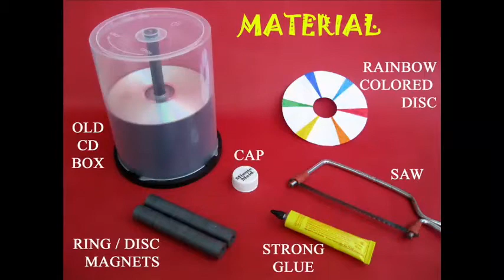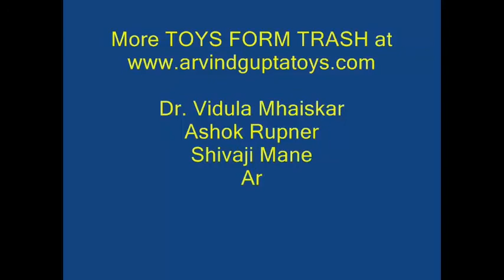Levitating CD | Bhojpuri | Levitation Toy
This CD levitates magnetically. It is also easy to make. You will need a lot of magnets, old CDs and a CD box. Remove all the CDs from a CD box. What will remain will be the base and the central stem. Cut the stem to a height of about 4-cm. Place an old CD in the centre of the base. Apply glue in a ring all around the periphery. Let the glue dry and then place magnets all around the circle. Make a ring of magnets with the same pole on the top.
Stick magnets in a similar way to another CD. The magnets on the second CD will have the same polarities as the first one. Apply some more glue so that the magnets stick well to the CD. If you place the second CD on the stem then the magnets of both CDs will have the same poles facing each other and they will REPEL. So the top CD will be levitated. You can spin the top CD and it will rotate freely. The top CD will be floating freely on a cushion of magnetic force. Stick a handle to the top CD. This will provide a good grip for spinning it.
Now spin the top CD and because of very little friction it will keep spinning for a very long time. You can also stick a Newton’s Color Disk on the top CD. On spinning all the colors will merge and you will see a grayish white. This work was supported by IUCAA and Tata Trust. This film was made by Ashok Rupner TATA Trust: Education is one of the key focus areas for Tata Trusts, aiming towards enabling access of quality education to the underprivileged population in India. To facilitate quality in teaching and learning of Science education through workshops, capacity building and resource creation, Tata Trusts have been supporting Muktangan Vigyan Shodhika (MVS), IUCAA's Children’s Science Centre, since inception. To know more about other initiatives of Tata Trusts, please